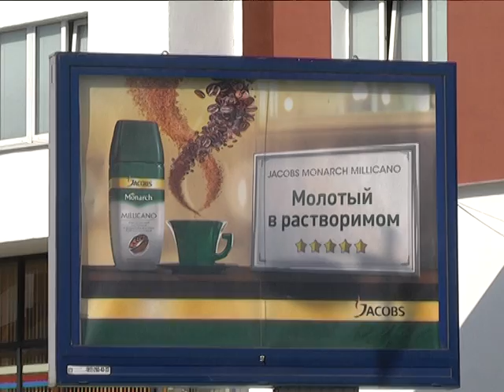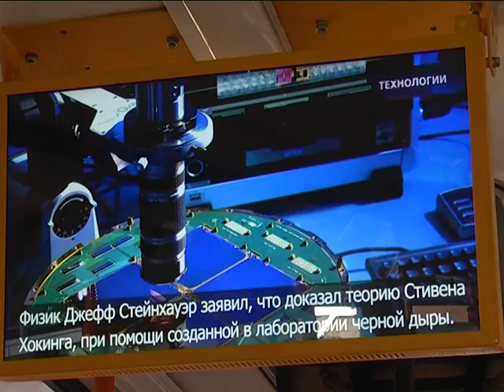2016-09-07 г. Брест. Ноу-хау от Московской налоговой. Новости на Буг-ТВ.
Журналист Л. Осмолович Оператор А. Щерба Э. Бакунович.
Ноу-хау от Московской налоговой: выход на линию троллейбуса с социальной рекламой налоговой службы.
Жизнь современного общества нельзя представить без рекламы. Реклама – динамичная, быстро трансформирующаяся сфера человеческой деятельности. Её характер, содержание и форма претерпевают кардинальные метаморфозы вместе с развитием общества. Роль рекламы в современном мире не ограничивается ни рамками коммерческих коммуникаций, ни даже всей рыночной деятельностью. А значение возрастает практически во всех сферах жизни, поскольку она несет и идеологическую, и образовательную, и информационно-разъяснительную функции. Именно этим фактом и воспользовались сотрудники налоговой инспекции по Московскому району областного центра и представили жителям Бреста свое ноухау.